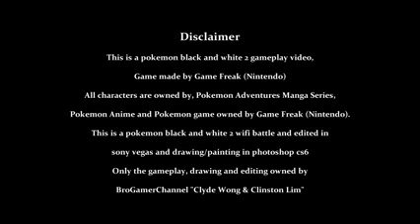Pokemon Black and White Paul VS Trip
Paul and Trip Battling.